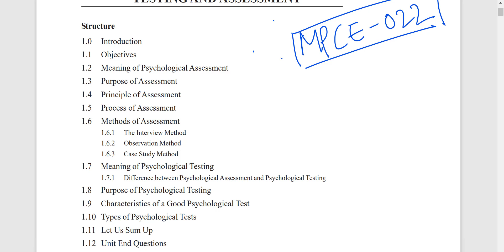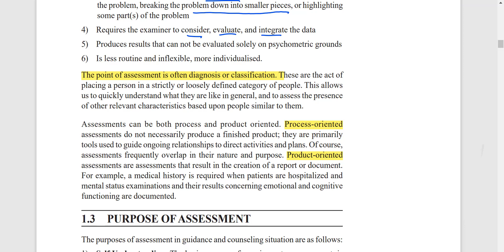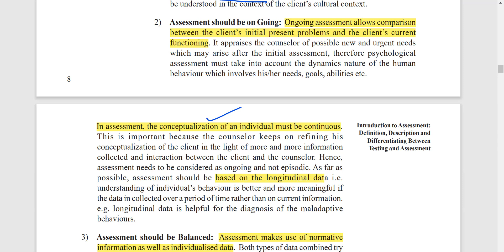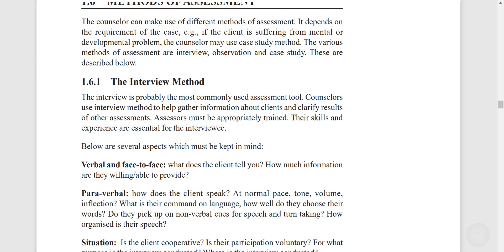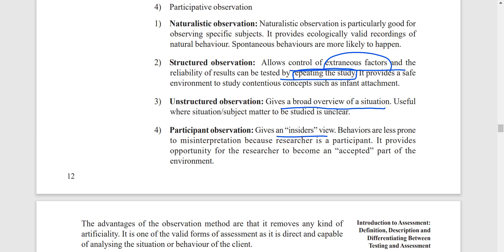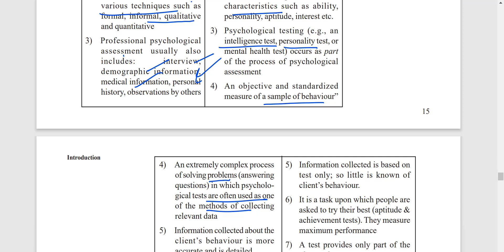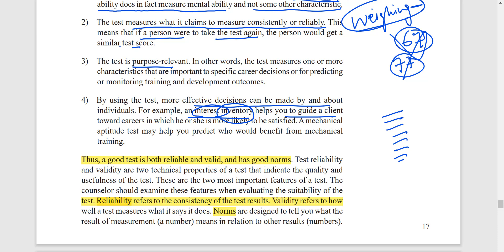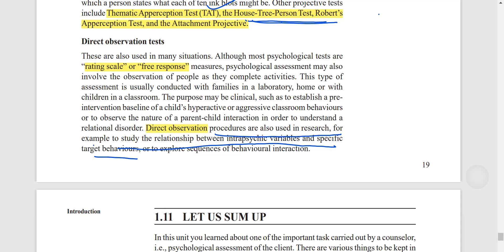IGNOU MPCE022|M.A|Assessment in Counselling|Introduction to Assessment|Block 1|Unit 1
TOPICS COVERED IN THIS VIDEO:
1. Definition of Psychological Assessment
2. Assessment Methods
3. Tools of Assessment
4. Psychological Testing
5. Reliability ,Validity and Norms of Testing
6. Types of psychological tests